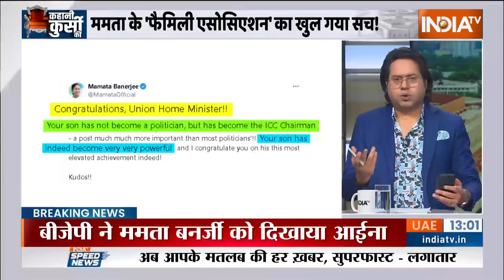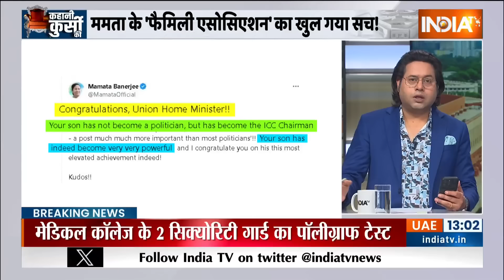Kahani Kursi Ki: बीजेपी-ममता की लड़ाई...क्यों 'फैमिली' तक आई ? Mamata Banerjee | Amit Shah |Jai Shah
कोलकाता की लड़ाई अब परिवार पर आ गई है.. ममता बनर्जी ने जय शाह के बहाने जो अमित शाह पर अटैक किया था.. उसे लेकर अब वो खुद फंस गई हैं.. क्योंकि बीजेपी ने पूरा आईना दिखा दिया है .. अमित शाह के बेटे जय शाह को ICC चेयरमैन चुने जाने पर ममता बनर्जी ने बधाई तो दी.. लेकिन इसी बहाने गृहमंत्री अमित शाह पर तंज भी कसा.. उन्होंने कहा कि उनका बेटा नेता नहीं बना लेकिन ICC का चेयरमैन बन गया.. साथ ही दीदी ने ये भी कहा कि उनका बेटा वास्तव में बहुत शक्तिशाली हो गया है.. इसे लेकर अब बीजेपी ने ममता बनर्जी पर पलटवार किया है .. शुभेंदू अधिकारी ने.. ममता बनर्जी को फेल मुख्यमंत्री की बधाई दी.. साथ ही ये भी बता दिया कि उनके भाई नेता नहीं बन पाए.. लेकिन खेल एसोसिएशन के अध्यक्ष बन गए..